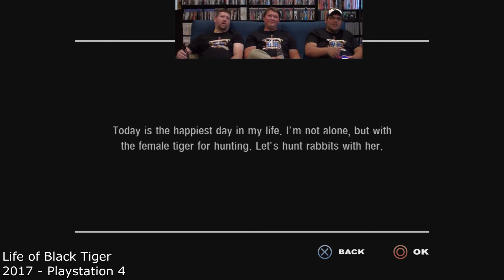Fat Old Balding Retro Gamers - Ep 6 - Life of Black Tiger (Part 3/10)